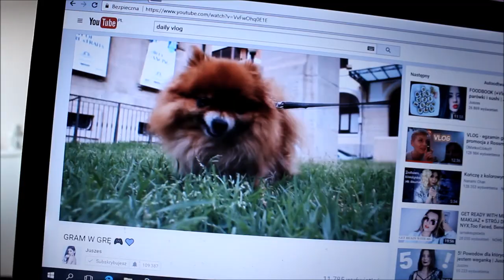Ciąża & Chłopczyk czy Dziewczynka ?? -24.04.17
CZEŚĆ MISIE

BUZIAKI
JESTEŚCIE NAJLEPSI